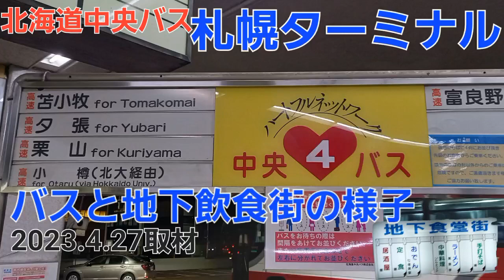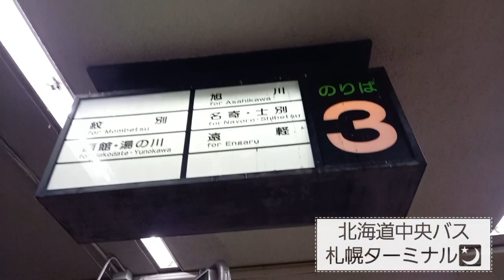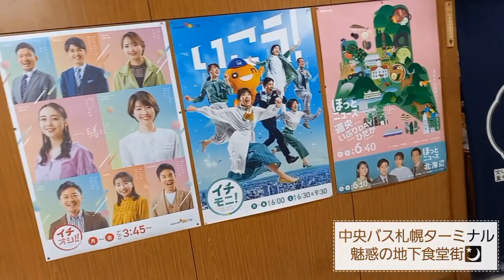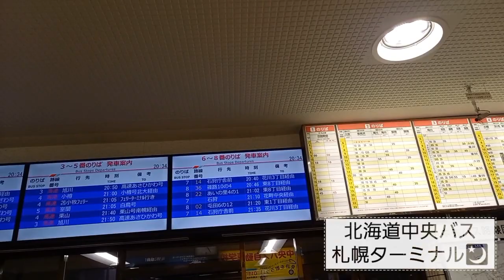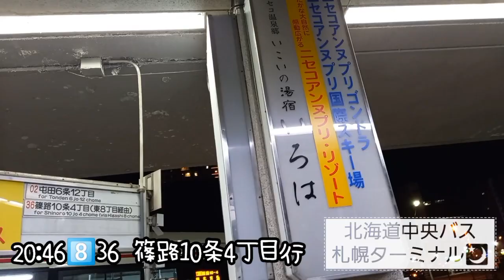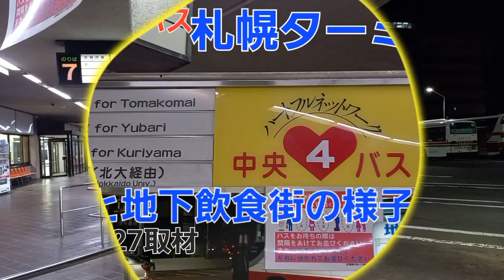（バスと食堂街）北海道中央バス・札幌ターミナル